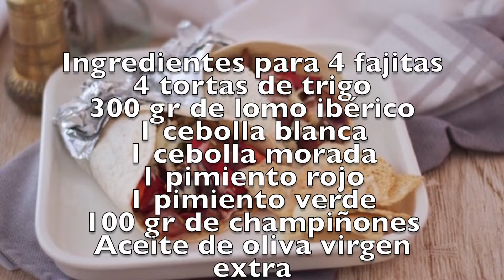Fajitas de lomo ibérico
Deliciosas y sencillas Fajitas de lomo ibérico.